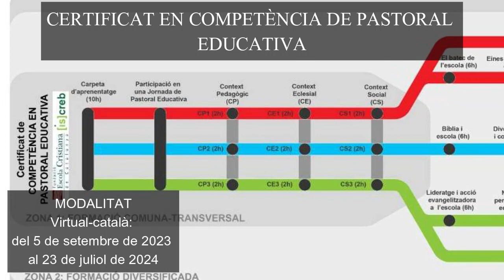Formació permanent mestres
En aquest vídeo resumim l'oferta de cursos per a mestres i professors de religió que tenim pel curs 2023-24. Per a més informació i matrícules, pots dirigir-te a